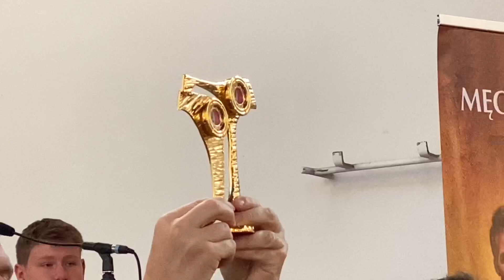NIEMCY - WÜRZBURG - Głos z BPKMzP - odcinek 23 - 19-20.09.2020r.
Głos z Biura Promocji Kultu Męczenników z Pariacoto - odcinek 23 - Przekazanie relikwii męczenników z Pariacoto dla Polskiej Misji Katolickiej w Würzburgu - 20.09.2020r.